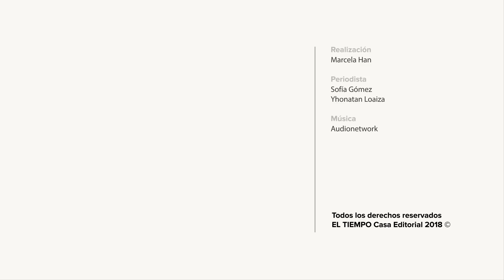Fin de semana de película: mafiosos y narcotraficantes | EL TIEMPO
¿Tiene pereza de salir y prefiere quedarse bajo las cobijas? Le dejamos una serie de recomendaciones para que se dé el gusto este fin de semana.